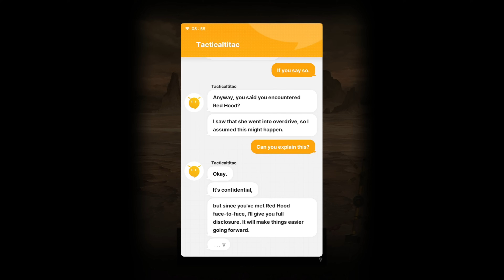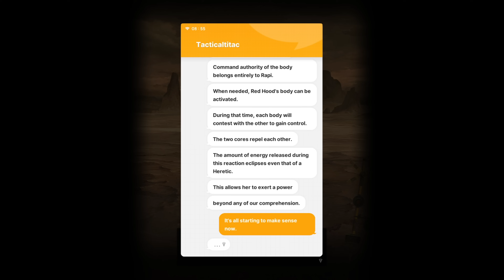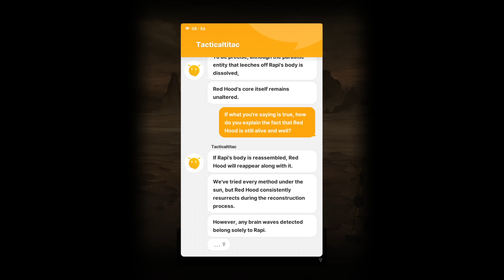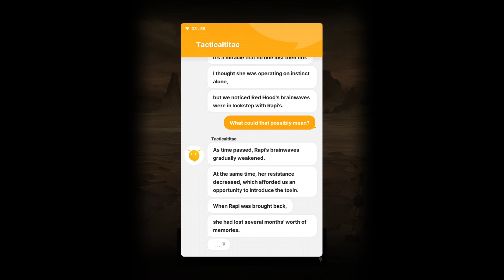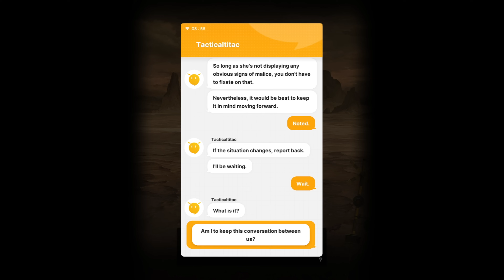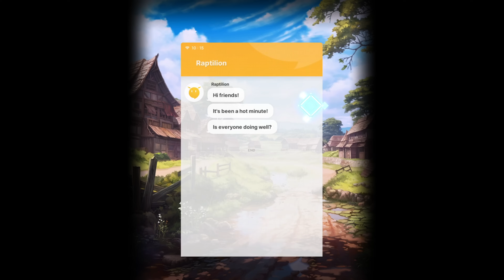Goddess of Victory: NIKKE CHAPTER 26 STORY (JP DUB)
TIMESTAMP

0:00 Back Home: A
5:35 Back Home: B
12:31 From Past to Present: A
18:11 From Past to Present: B
23:35 White Knight: A
30:09 White Knight: B
33:04 Important Person
38:37 Determination: A
42:10 Determination: B
48:05 Faraway Hometown
51:24 Desire to Return Again: A
59:41 Desire to Return Again: B
1:09:18 Memories Remain
1:11:27 Formal Transaction
1:15:48 The First Place Reclaimed
1:18:35 What Will Become My Strength
1:20:43 Reunion with the Unknown: A
1:23:26 Reunion with the Unknown: B